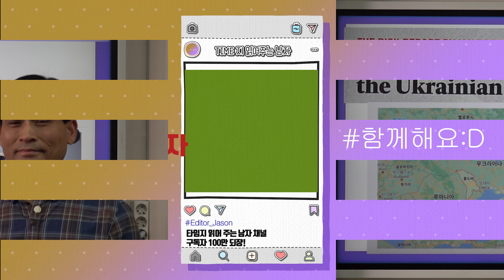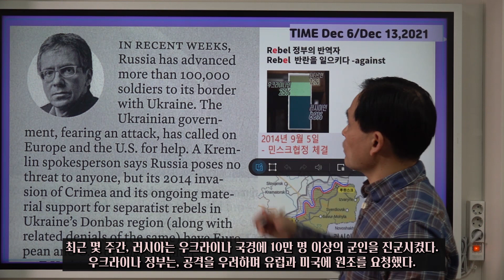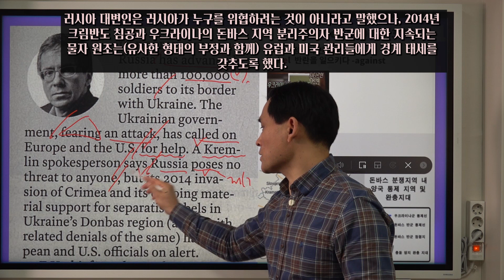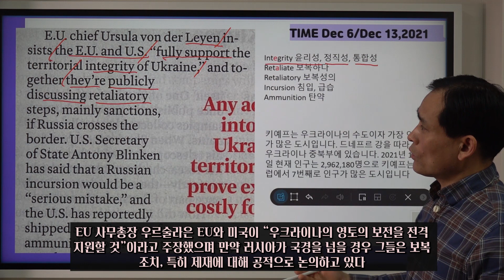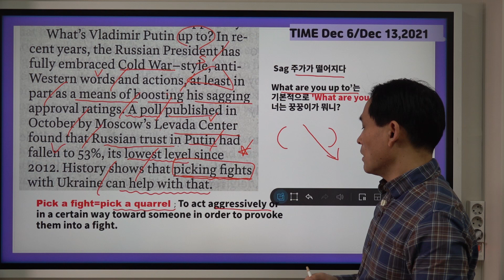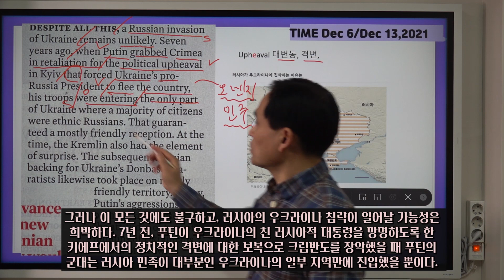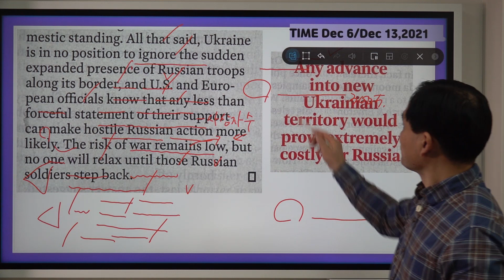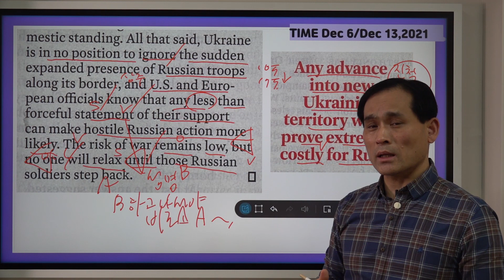타임지 읽어 주는 남자 235강 우크라이나 전쟁 위기?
우크라이나 돈바스 지역에 러시아 군대가 17만명이 집결하여 군사적 긴장감이 도는 이유는?